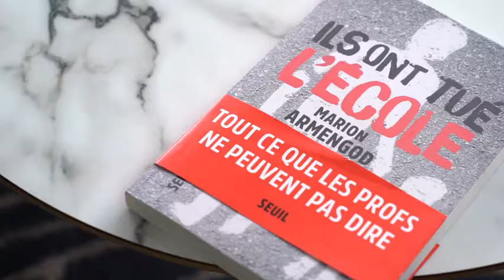Tout ce que les profs ne peuvent pas dire